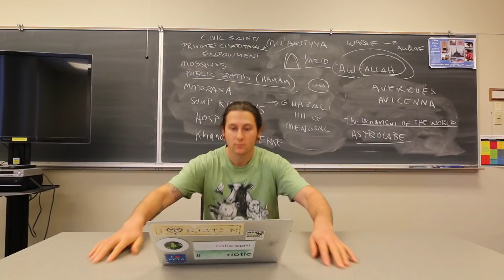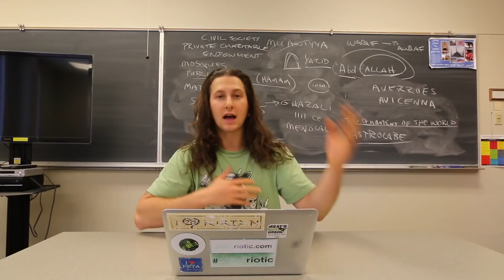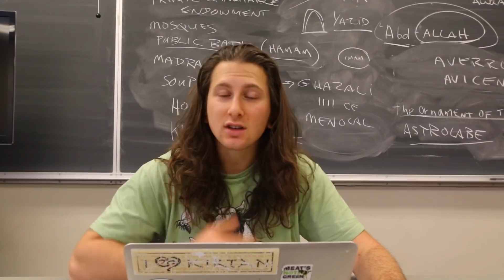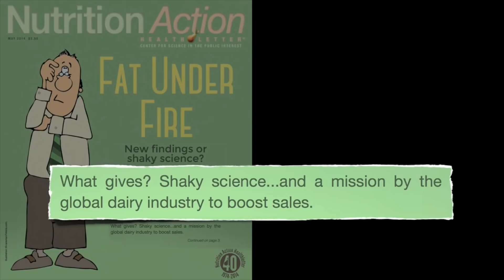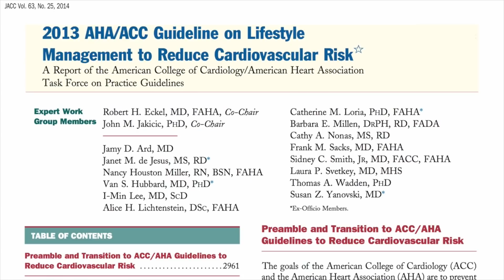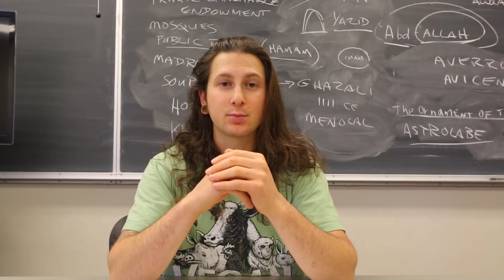Joe Rogan + Mark Sisson's Vegan HATE Speech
VLOG_137

Buy my SHIRTS, STICKERS,, COACHING, and check out FREE RECIPES on my

Camera: Canon70D & Canon G7X & GoPro Hero4Silver

Send Me Mail to:

Jackson Foster
902 N Cascade Ave.
Worner box 318
Colorado Springs, CO
80946